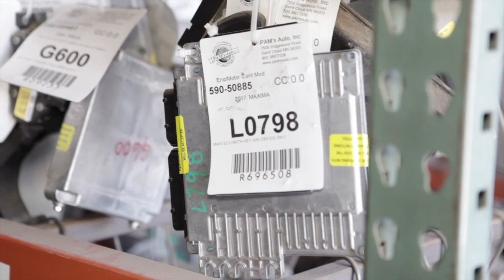Pam's Auto 1 iPad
Example of the types of videos I create.